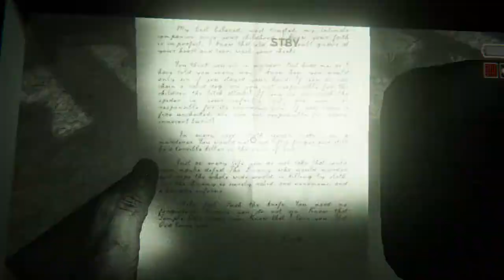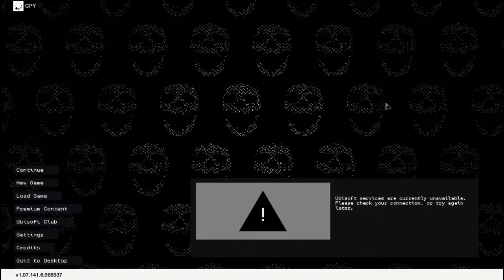HP pavilion 15 AU007tx gaming test